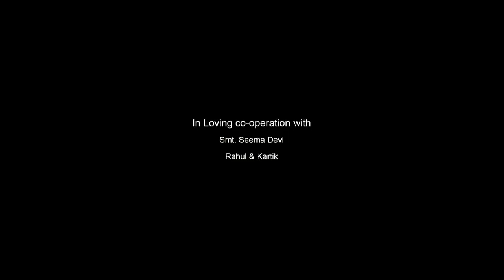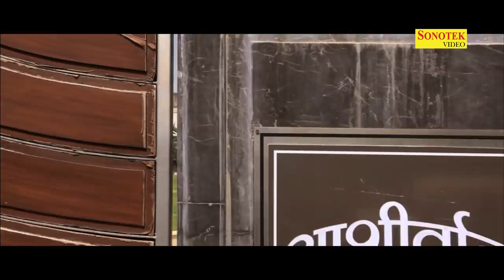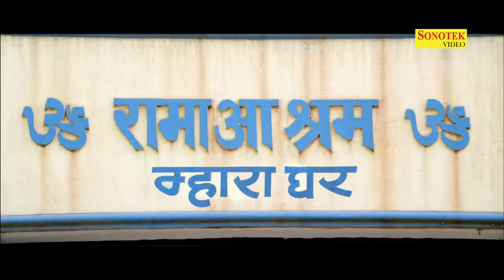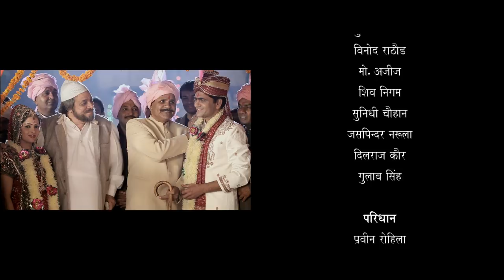Kunba | कुणबा | Uttar Kumar, Kavita Joshi | Kadar Khan | Uttar Kumar New Movie | Sonotek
Haryanvi Full Film - Kunba / Kunwa / Kunva Full Family Drama
Artist - Uttar Kumar, Kavita Joshi, Kadar Khan, Vijay Bhatotiya, Mushtak Khan, Shelendra Katariya, DR Minakshi Chaudhary, Kamal Sharma, Urmila Sharma, Sushil Yogi, Rekha Chaudhary,

Singer - RavindraJain, Suresh Wadekar, Vinod Rathor, Shiv Nigam, Mohd. Aziz, Sunidhi Chauhwan, Jaspinder Narula, Dilraj Kaur, Gulab Singh
Asst. Producer - Savita Devi, Ajit Singh Khera
Producer - Jasveer Chaudhary
Director - Yash Chauhwan
Lyrics - Satpal Deswal, Subhash Sharma, Angrej Singh, Mange Ram
Music - Ravindra Jain, J P Koshik, Inder Sanni Bawra, Ashok Verma